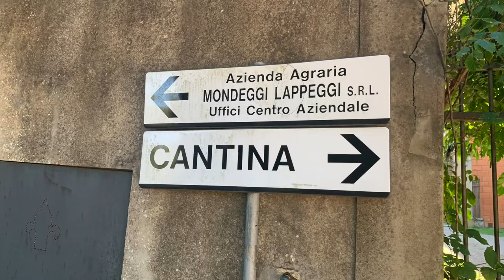Wwoofing on a Goat Farm in Italy!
This video is about goats :)

And some other stuff...